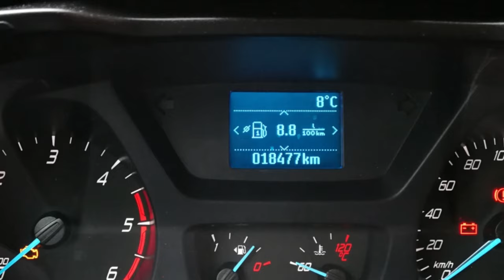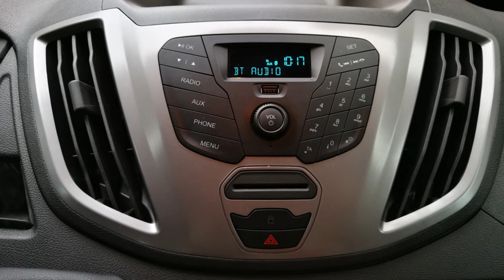KRABITeam: FORD TRANSIT - small giant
One of the most common vans, which can be seen on European roads.